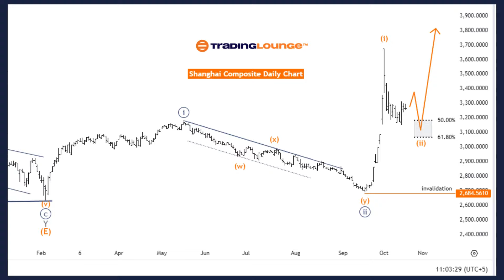Shanghai Composite Index Elliott Wave Technical Analysis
7 Analysts Over 200 Markets Covered.

Shanghai Composite Elliott Wave Analysis - Trading Lounge Day Chart
Shanghai Composite Elliott Wave Technical Analysis
Function: Counter Trend
Mode: Corrective
Structure: Orange wave 2
Position: Navy blue wave 3
Next Higher Degree: Orange wave 3
Details:
The Elliott Wave analysis for the Shanghai Composite on the daily chart highlights a counter-trend phase in a corrective mode. The current structure is orange wave 2, which follows the completion of orange wave 1. The market is positioned in navy blue wave 3, indicating that the corrective phase is still unfolding.

Shanghai Composite Elliott Wave Analysis - Trading Lounge Weekly Chart
Function: Counter Trend
Mode: Corrective
Details:
The Elliott Wave analysis for the Shanghai Composite on the weekly chart reveals a counter-trend movement in a corrective mode. The market is currently unfolding in orange wave 2, following the completion of orange wave 1. This corrective phase indicates a temporary price retracement within the broader upward trend.

7 Analysts Over 200 Markets Covered.

Charts:
- 50 US Stocks charts, updated weekly. Analyst: Alessio Barreta
- 50 ASX Stocks charts, updated weekly. Analyst: Shane Hua (CEWA-M)
- 20 Global Indices: Weekly and daily charts update. Analyst: Malik Awais

Additional Services:
- Elliott Wave Algorithm: Automatic Elliott Wave counting tool
- Elliott Wave AI: Offers Elliott Wave analysis for our AI modeling
- Software Tools: TradingLevels, Screeners, Portfolios, Charting etc.

Join 1 month & Get 3 Months" 7 Analysts Over 200 Markets Covered.